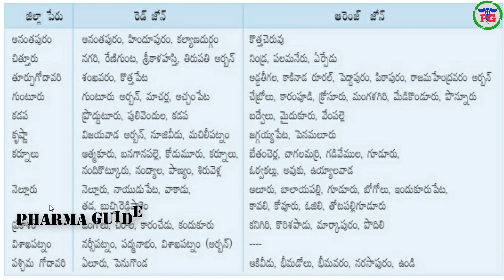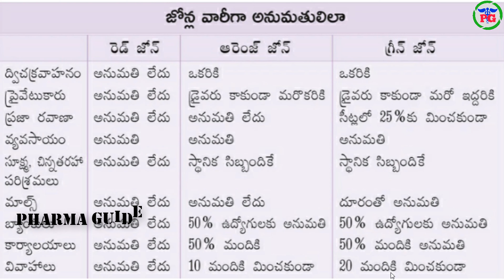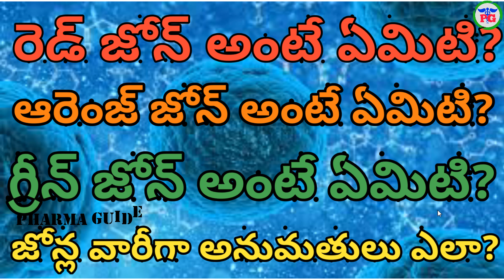AP రెడ్,ఆరెంజ్, గ్రీన్ జోన్స్ అంటే ఏమి జోన్ల వారీగా అనుమతులు ఎలా ఉంటాయి?